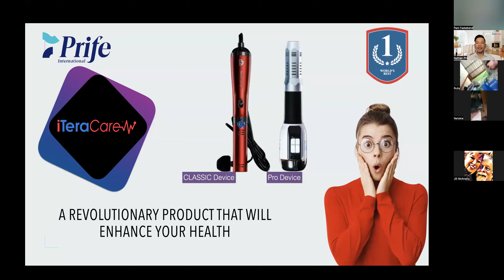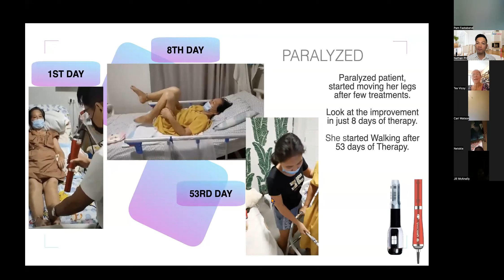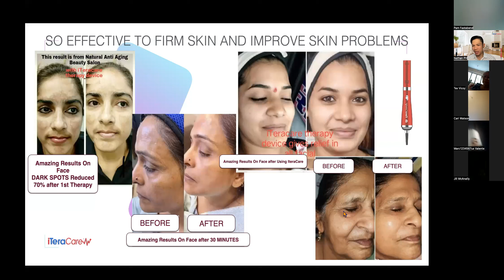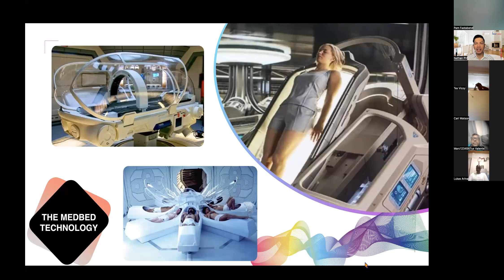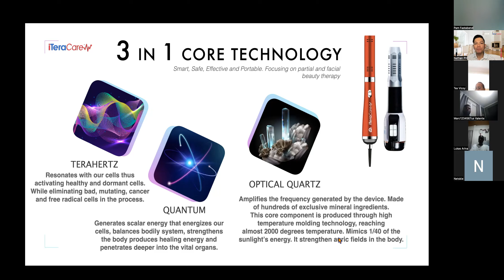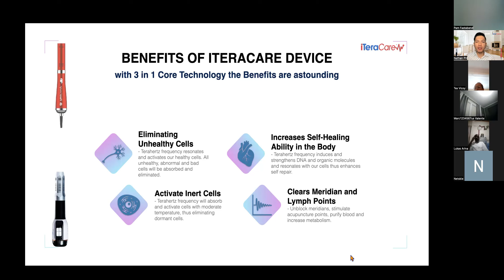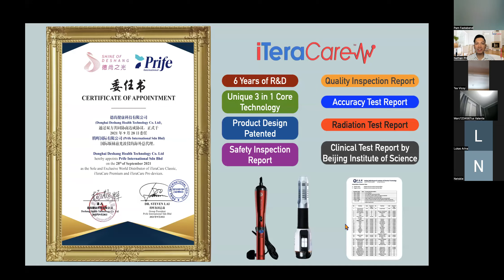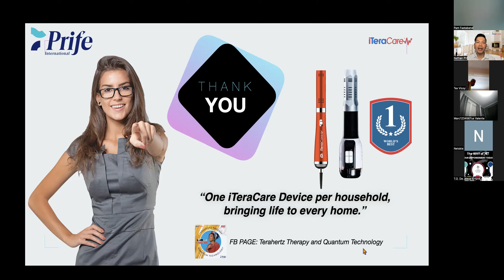June 3rd Product Presentation - iTeraCare THZ Lightwave Cell Therapy Device.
The iTeraCare device blower is not a medical equipment and the manufacturer and speaker provides no medical advice. Users understand that the device is not intended to be used as a medical device or for diagnostic purposes on which reliance should be placed. Its use is not intended to be relied upon in lieu of medical treatment or advice by a trained medical care practitioner. Users understand that they use the iTeraCare blower at their own risk.

THANK YOU FOR YOUR UNDERSTANDING AND RESPONSIBILITY. 🤝🤝

IteraCare PREMIUM DEVICE is here. the 5th GENERATION THZ LIGHTWAVE CELL THERAPY packed with our latest FEATURES OF POWERFUL TECHNOLOGY OF THZ, QUANTUM AND OPTICAL QUARTZ CRYSTAL.

NEW FEATURES:
- Quieter, light weight
- Robust
- Sturdy Materials
- Long lasting Use more than an hour
GRAB YOUR DEVICE NOW!